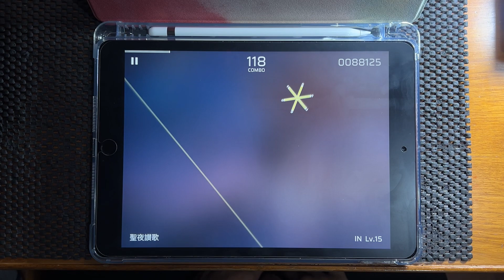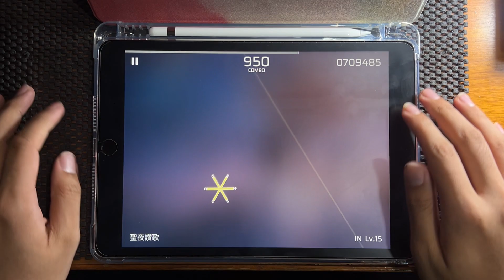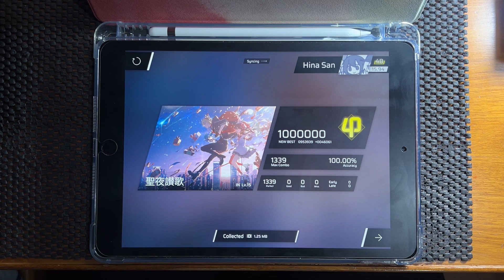【Phigros】 聖夜讃歌 (IN) All Perfect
Game : Phigros
Song : 聖夜讃歌
Artist : A-39/沙包P
Level : IN Lv.15
Offset : 80ms
Device : iPad 8th Gen